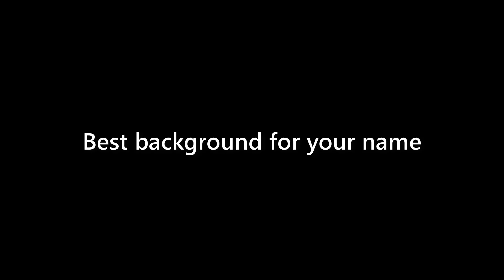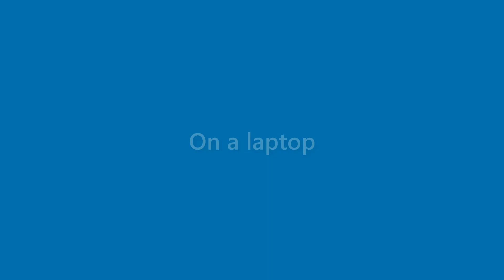Jessie Franco - appearance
Name Look - Jessie Franco - appearance. In this video we present "Jessie Franco" name look and feel in various scenarios.
This video will cover:
How does "Jessie Franco" look as a personal letterhead?
How does "Jessie Franco" look on a business card?
How does "Jessie Franco" look on a computer/laptop screen?
How does "Jessie Franco" look with different background colors?
How does "Jessie Franco" look with various fonts?